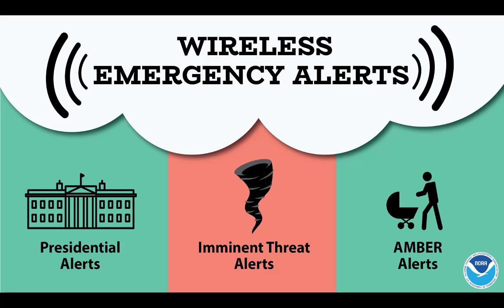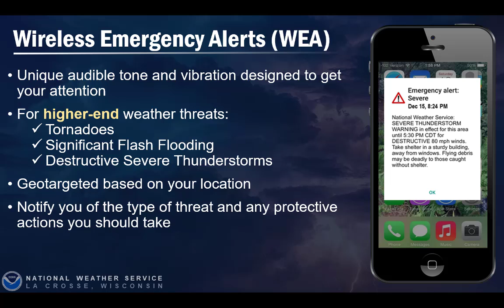What Is A Wireless Emergency Alert?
Wireless Emergency Alerts (WEAs) are a critical avenue for the National Weather Service to relay warnings of impending dangerous weather. In fact, we've heard many stories of WEAs saving peoples' lives during severe weather situations! Please ensure you have this feature turned ON -- you never know if your life may one day depend on it!